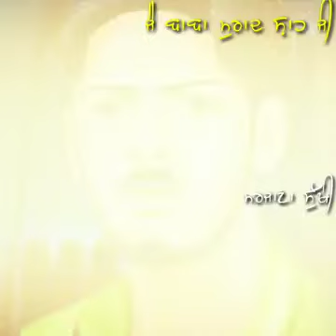jai sai ji # nakodar and please like share and comment and subscribe ❤️❤️❤️❤️❤️❤️